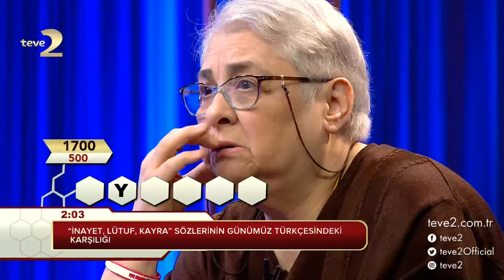Kelime Oyunu: Kelime anlamı uzak olan sözcük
Yarışmacımız Ülkü Hanım, aldığı 4500 puanla günü dördüncü sırada bitirdi.